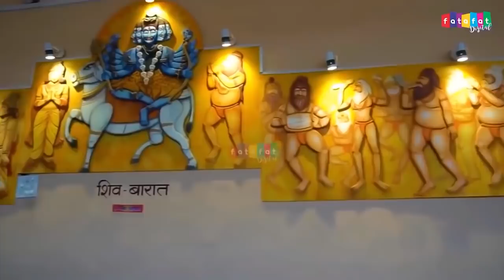Nonstop Mata Durga Shiv Bhajan || नॉन स्टॉप माता दुर्गा शिव भजन || Bhakti Song || Best Bhajan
From The House Of Shree Bhakti Ras presents  :- Nonstop Mata Durga Shiv Bhajan || नॉन स्टॉप माता दुर्गा शिव भजन || Bhakti Song || Best Bhajan
Album : - Nonstop Bhajan
Singer :- Vivek Vasishtha Rashmi Yogini
Digital Work :- Sujit Kumar
Music Label & Copyrights :- Fatafat Digital Pvt. Ltd.